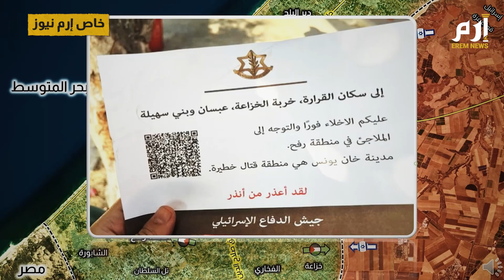محلل عسكري لـ"إرم نيوز": القوات الإسرائيلية تقطع طريق صلاح الدين شمال خان يونس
بعد العمليات العسكرية التي قامت بها القوات الإسرائيليه في شمال قطاع غزة ومن خلال الأسلوب الجديد الذي تتبعه وهو أسلوب مربعات التهجير وبعد هذه المربعات من أجل تهجير أهاليها تجاه مناطق أخرى وبعد ذلك تقوم بعملية الاجتياح يوم أمس اقتحمت مخيم جباليا وكذلك الشجاعية اليوم القوات الإسرائيلية تنتقل إلى جنوب غزة وتحديدا في محافظة خان يونس وتحدد مربعات جديدة من أجل اخلائها والقيام باقتحامها